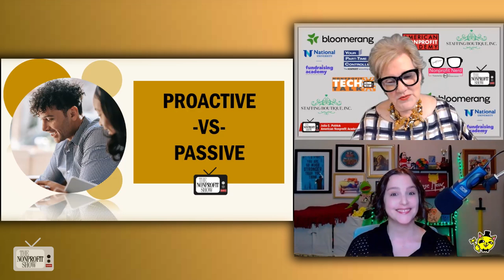Benefitting From Charity Livestreams!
Ruth Grayson from Bliss Auctions offers up tantalizing info on how nonprofits are engaging with 'Streamers' to buoy their fundraising.  By leveraging relationships with influential content creators that have established audiences, NPO's are adding another layer of cash to their events, particularly with the younger more tech engaged audiences.  If you lead or work for a nonprofit, social impact, or service organization, or are considering starting one, The Nonprofit Show is an invaluable resource for staying up-to-date on the latest nonprofit information and operating strategies to help you achieve an amazing social impact.